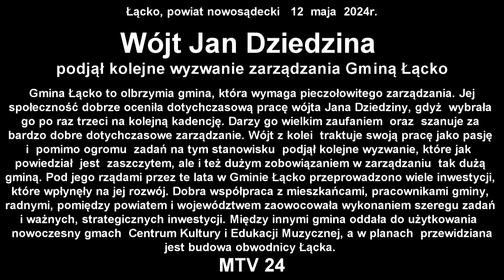Wójt Jan Dziedzina podjął kolejne wyzwanie zarządzania Gminą Łącko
Łącko 12 maja 2034r.

Gmina Łącko to olbrzymia gmina, która wymaga pieczołowitego zarządzania. Jej społeczność dobrze oceniła dotychczasową pracę wójta Jana Dziedziny, gdyż  wybrała go po raz trzeci na kolejną kadencję.

Darzy go wielkim zaufaniem  oraz  szanuje za bardzo dobre dotychczasowe zarządzanie. Wójt z kolei  traktuje swoją pracę jako pasję i  pomimo ogromu  zadań na tym stanowisku  podjął kolejne wyzwanie, które jak  powiedział  jest  zaszczytem, ale i też dużym zobowiązaniem w zarządzaniu  tak dużą gminą.  Pod jego rządami przez te lata w Gminie Łącko przeprowadzono wiele inwestycji, które wpłynęły na jej rozwój.

Dobra współpraca z mieszkańcami, pracownikami gminy, radnymi, pomiędzy powiatem i województwem zaowocowała wykonaniem szeregu zadań i ważnych, strategicznych inwestycji.

Między innymi oddano do użytkowania  nowoczesny gmach  Centrum Kultury i Edukacji Muzycznej o kubaturze 20 402 m2, w którym znajdują się:
- sala kinowo-teatralna na 240 osób
- szkoła muzyczna I-go stopnia
- biblioteka
- część administracyjna i warsztatowa GOK
- sale ekspozycyjne
- sale do prób orkiestr i zespołów regionalnych
- sala konferencyjna oraz kawiarnia

W kolejnej kadencji Jan Dziedzina zmierzy się z kolejną dużą inwestycją, budową obwodnicy Łącka, tak bardzo potrzebną, ponieważ przez Łącko przejeżdżają samochody, które w większości jadą do Zakopanego i jego okolic. Jak powiedział Wójt, w nowej kadencji wyzwań nie braknie.
Łącko jest siedzibą gminy. Nazywane jest stolicą krainy sadów.

Gmina Łącko sąsiaduje z gminami Kamienica, Krościenko nad Dunajcem, Łukowica, Ochotnica Dolna, Podegrodzie, Stary Sącz i Szczawnica.

Miejscowości należące do gminy Łącko znajdują się po obydwu stronach Dunajca. Te leżące na jego lewym brzegu należą do Beskidu Wyspowego, na prawym brzegu – do Beskidu Sądeckiego oraz leżące na prawym brzegu ujścia Kamienicy Gorczańskiej – do Gorców.

Obszar gminy stanowi  132,95 km², w tym: użytki rolne 51%, użytki leśne: 43%. Stanowi to 8,58% powierzchni powiatu. Liczba mieszkańców wynosi ok. 17 tyś.

Do Gminy Łącko należą Sołectwa: Brzyna, Czarny Potok, Czerniec, Jazowsko, Kadcza, Kicznia, Łazy Brzyńskie, Łącko, Maszkowice, Obidza, Szczereż, Wola Kosnowa, Wola Piskulina, Zabrzeż, Zagorzyn oraz Zarzecze.

Realizacja Filmowa  MTV 24